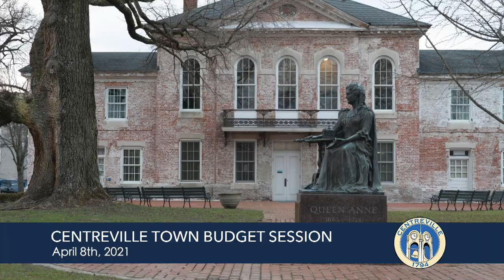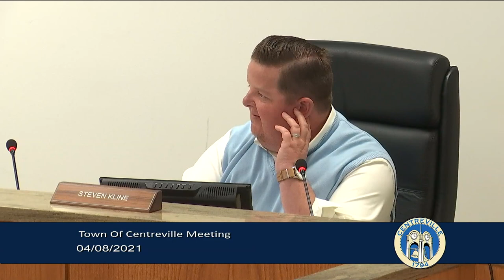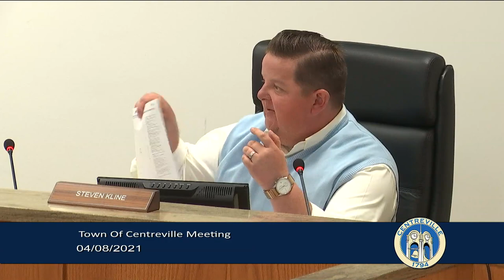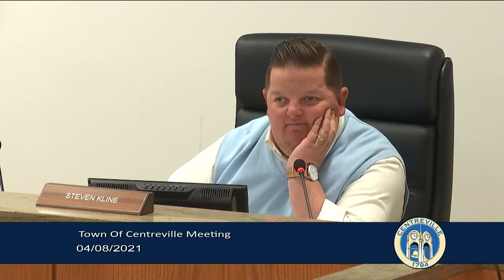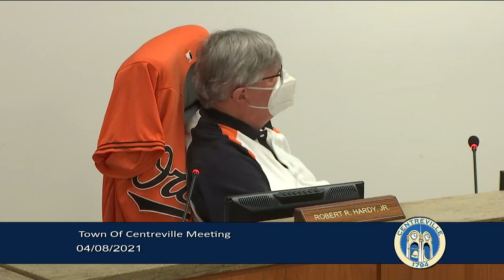Town of Centreville Budget Session April 8th, 2021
Watch the Town of Centreville budget session from April 8, 2021.
(This meeting was not live due to the QAC Commissioners Meeting)